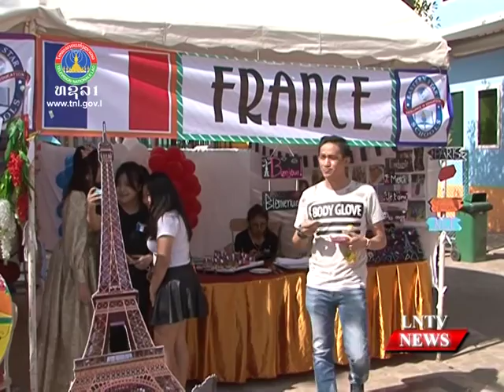Lao NEWS on LNTV: Eastern Star Bilingual School hosts its third annual Culture Day.20/1/2017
VO Eastern Star Bilingual School hosts its third annual Culture Day to celebrate cultural diversity

INTRO: Eastern Star Bilingual School recently hosted its third annual Culture Day to celebrate cultural diversity. According to
The school General Director Almet Pektas, this much anticipate annual event aims showcasing a variety of dances, cuisines, and art forms from countries all around the world.

STORY: Eastern Star Bilingual School’s third annual Culture Day to celebrate cultural diversity attracted over 2,500 people, including guests from the Russian, Indian, British, Brunei, Indonesian, Malaysian, and American embassies, as well as parents, alumni and the general public.

According to a schoolteacher, A total of 28 countries were represented, including Turkey, China, Russia, the Philippines, India, Vietnam, and Brunei. Each of the 28 countries was represented at a booth, hosted by students wearing traditional costume and displaying food, facts, and cultural items from the particular country.

Interview: Almet Pektas, General Director, Eastern Star Bilingual School
… English…

General Director of Eastern Star Bilingual School, Almet Pektas said adding that, each class was assigned to represent a country at a booth. For a period of three weeks, students and teachers learnt about the culture of the country to which they were assigned, ranging from social and geographical facts to the arts and cuisine.

Interview:  Students… English

Students and teachers prepared food, decorations and cultural items so they could authentically represent their assigned country at their booth.
Interview:  Students… English
The event began with a flag parade, introducing all of the countries that were represented.

Following the opening remarks, the school showcased a variety of dance performances typical of the many countries represented, while guests strolled among the various booths and sampled the wide variety of cuisines on offer. All in all, the occasion was a major success for all parties involved.

Interview: Yasin, Director, Eastern Star Bilingual School
… English…
Students and teachers learnt about other cultures and organised an event at which members of the public were also able to experience a number of different cultures.

The event was attended by officials from the Vientiane Education and Sports Department, students' parents and other invited guests.